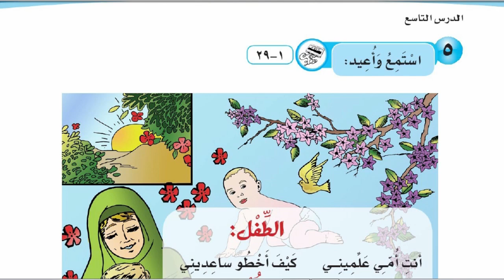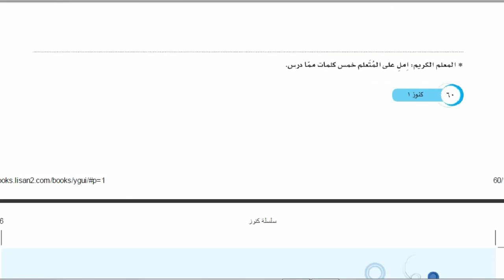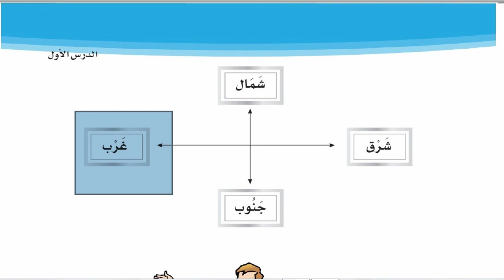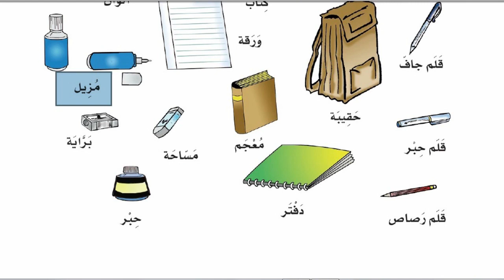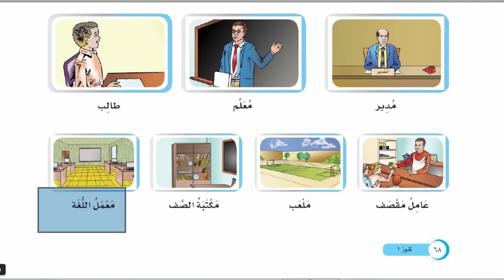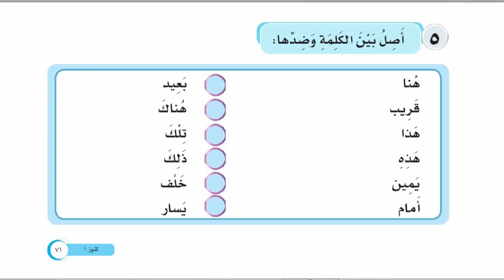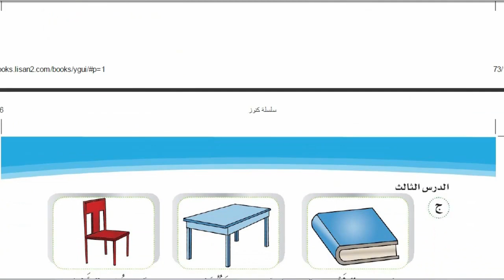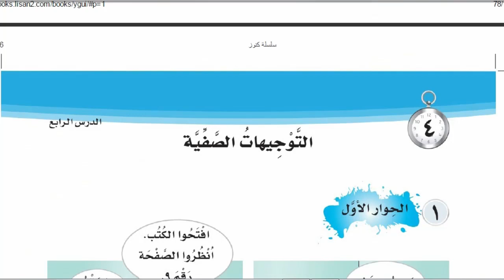Kunooz Book 1 Class 4 | Learn Arabic Language